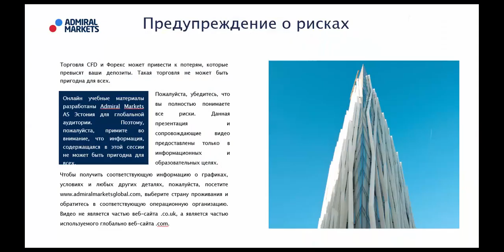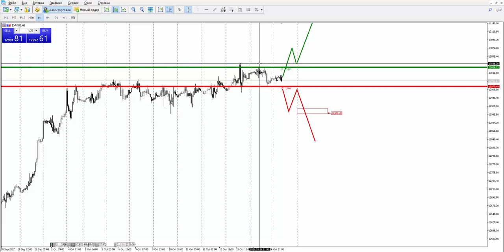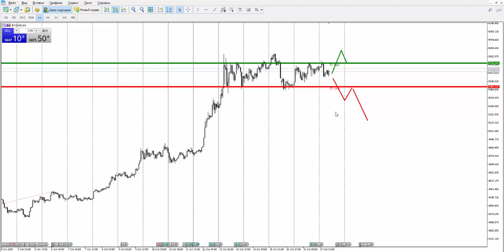Прогноз рынка форекс на основе системы Price Action с Романом Исаковым 17 октября 2017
Данные по инфляции в Великобритании. онлайн трансляция 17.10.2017 в 11.30 (МСК)